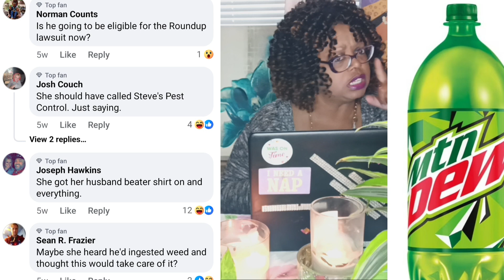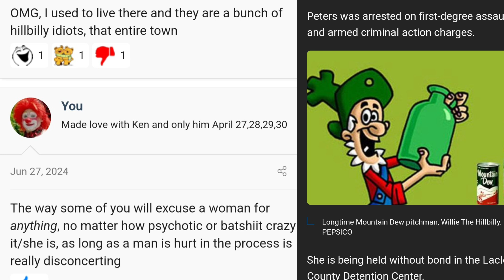Michelle Peters charged with poisoning husband Mountain Dew in Lebanon, MO.